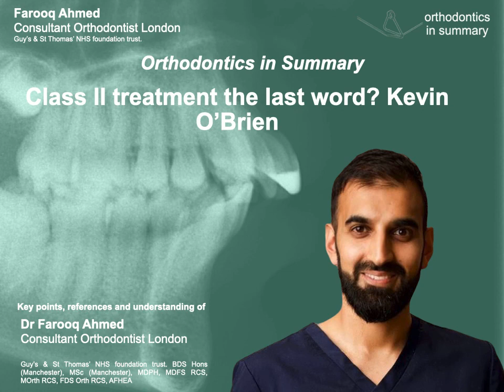Class II treatment the last word? Kevin O’Brien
Join me as I summarise Kevin O’Brien’s lecture looking at class 2 treatment, and answering the question of early Vs late treatment and fixed Vs removable appliances.

Kevin answered 3 main questions looking at systematic reviews:
1. Early Vs late treatment
2. Fixed Vs removable treatment
3. Patient relevant outcomes of Class 2 treatment

1. Early treatment (8-10 years) Vs late treatment (2-phase Vs 1-phase)

Cochrane Review: Orthodontic treatment for Class 2 Batista 2018
o No difference OJ ANB, PAR, Self concept Small order overjet 0.21mm
o No benefit to early treatment for most, and KOB suggests treatment at conventional timing in adolescence is appropriate
o Statistical difference in Trauma:
 Experience of trauma:
• Adolescence  31.7%, Early 19.7% = 12% difference
o Relative risk reduction: 33%. Define terms, 12% is absolute risk, looks at total sample, those who have trauma and not. Relative risk is looking at the trauma sample, and what is the reduction through the intervention in the chance of it.
 Through the intervention, 1/3 of those who would have has trauma as an adolescent, wont with early intervention
o Numbers needed to treat 1:10,

Information of benefit of early treatment
o Reduction in trauma is clinically significant
o Overall treatment time, nearly 2 x longer
o Greater cost
o Poorer occlusal outcomes
 Patients ‘burn out’

• Moderate uncertainty in early Vs adolescent treatment
o Repeat study as lots has changed

2. Fixed Vs removable in late treatment (1-phase)

Cochrane review 2018 Batista
• Skeletal changes ANB:
o Removable: 2.37o = Statistically significant
o Fixed: 0.53 o = Statistically significant
 Removable greater difference = 1.84, clinician to decide if clinically
• Overjet:
o Removable: 4.6 = Statistically significant
o Fixed: 5.4  = Statistically significant
 No real difference

• Uncertainty was high in this review repeat studies

3. Patient outcomes
• Trials focus on treatment outcomes, but RCTs in orthodontics describe QOL in only 10% of trials, smaller number of functional improvement
• Might be missing effects of treatment
o Example of missed effects: KOB Twinblock Vs Herbst 2003
o Compliance:
• Herbst 2 x greater chance complete treatment
• Patient perception: TB worse
o Non-compliance of twinblock
 Problems eating (speech, sleep)
 Influenced school work
 Bullying (embarrassed)

References
Batista, K.B., Thiruvenkatachari, B., Harrison, J.E. and D O'Brien, K., 2018. Orthodontic treatment for prominent upper front teeth (Class II malocclusion) in children and adolescents. Cochrane Database of Systematic Reviews, (3).

Thiruvenkatachari, Badri, Jayne Harrison, Helen Worthington, and Kevin O'Brien. "Early orthodontic treatment for Class II malocclusion reduces the chance of incisal trauma: Results of a Cochrane systematic review." American Journal of Orthodontics and Dentofacial Orthopedics 148, no. 1 (2015): 47-59.

Tsichlaki, A. and O'Brien, K., 2014. Do orthodontic research outcomes reflect patient values? A systematic review of randomized controlled trials involving children. American Journal of Orthodontics and Dentofacial Orthopedics, 146(3), pp.279-285.